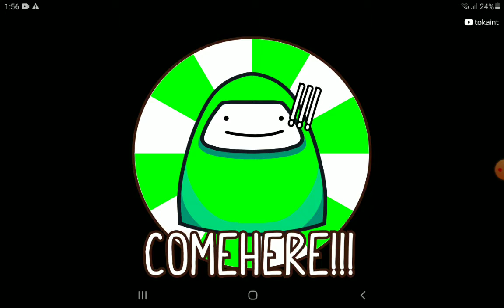Among Us Tapi Kita Jadi Mode Speedrunner...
Keren! Join Discordku!